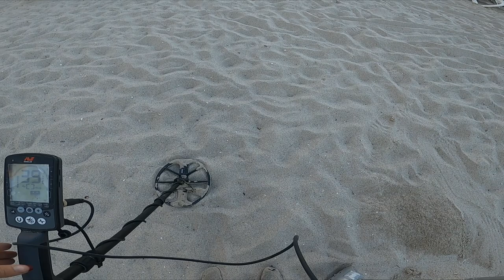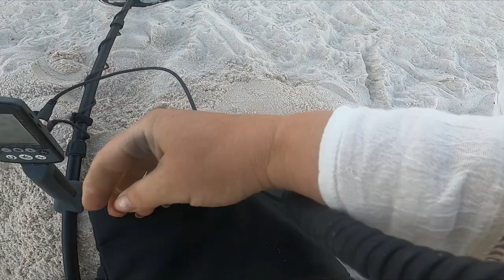#49 Two gold rings one hole! Metal detecting Miami beach.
We have a ton of fun treasure hunting down in Florida in the Miami beach area.  84 degrees instead of 28 degrees back home in Montana!  We find a ton of jewelry including some gold rings while metal detecting.  Using the Minelab equinox 800, stealth beach scoop and Garrett at pro pinpointer.

Send us some mail:
105 2nd Street E Polson, MT 59860